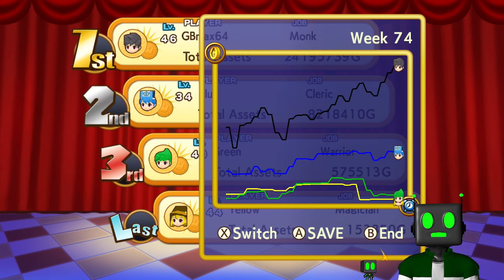Everything is fair game in the hunt. (Dokapon Kingdom: Connect)